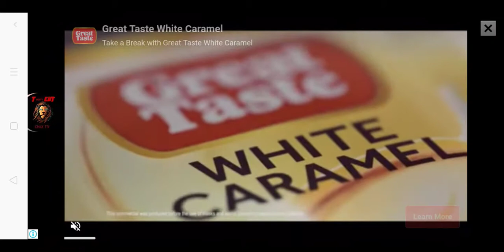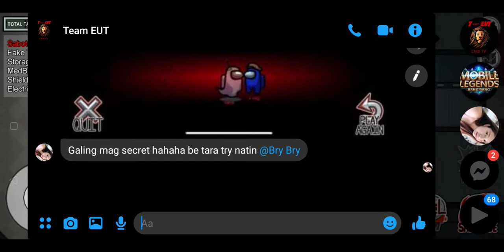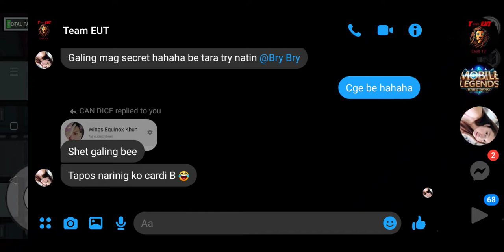August 28, 2020